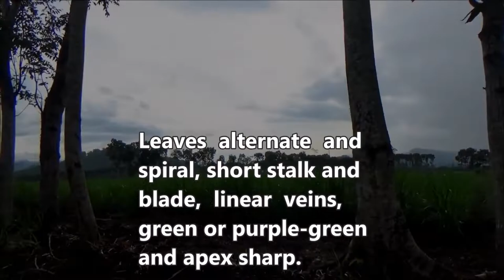Indian shot (Canna indica) - part 2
Dlium Puspa midra or Indian shot (Canna indica) is plant species in Cannaceae, annual, shrub 0.5-2.5 meters high, depending on variety, erect stems, unbranched and leaf midrib arranged overlapping to form pseudostems and hermaphrodite flowers.

C. indica forms a branched rhizome, 60 cm long which is divided into rounded segments and is covered in two stripes by pale green or purple scaly leaves. The rhizome has tubers that contain very large starch grains. The surface has transverse furrows, the underside appears white roots and numerous shoots.

The leaves sit alternate and spiral or arranged in two rows, very large and divided into a leaf midrib, short stalk and blade. The strands are 30-60 cm long, 10-20 cm wide and have linear veins, green or purple-green, the base blunt or narrowly pointed and the apex immediately tapering or sharp.

Hermaphrodite flowers, pedicels 0.2-1 cm long and red or yellow-orange, except in some cultivars 4.5-7.5 cm long. The sepals are triangular in shape and 1-1.7 cm long. Petals erect and 4-6.5 cm long. The tube has a length of 1.5-2 cm. Seeds are small, round, black pellets, hard and dense to sink in water and germinate.

Kingdom: Plantae
Phylum: Tracheophyta
Subphylum: Angiospermae
Class: Liliopsida
Order: Zingiberales
Family: Cannaceae
Genus: Canna
Species: Canna indica
Subspecies: Canna indica ssp. flava

Arabic: لقطة هندية
Afrikaans: Indiese Kanna
Chinese (Simplified): 美人蕉
Chinese (Traditional): 紅花蕉 - m美人蕉
Czech: dosna indická
Danish: Kanna
Dutch: Indisch bloemriet
English: Canna, Indian Canna, Indian shot, Small-flowered canna, Wild Canna
Finnish: intiankanna
French: Balisier d'Inde
German: Indisches Blumenrohr
Hebrew: זריקה אינדיאנית
Hindi: भारतीय शॉट
Huasteco: cóyol
Indonesian: Bunga Tasbih
Italian: canna d'India
Japanese: アカバナダンドク - ショクヨウカンナ - ダンドク
Korean: 인도 탄
Kwéyòl: toloman
Maya: chank'ala
Nahuatl: izuat coucamo
Polish: Paciorecznik indyjski
Portuguese: Achira, Biri, Cana-da-índia, Meeru
Russian: Канна индийская
Spanish: Achira, Bandera española, Platanillo rojo, Rea
Thai: พุทธรักษากินหัว(สาคู)
Totonaco: chi'quichi

Location: Glenmore, Banyuwangi Regency, East Java Province, Indonesia.

Aryo Bandoro